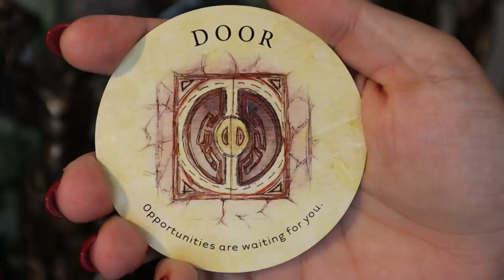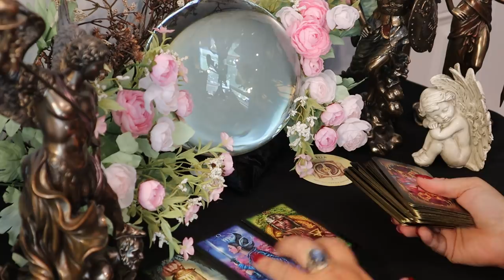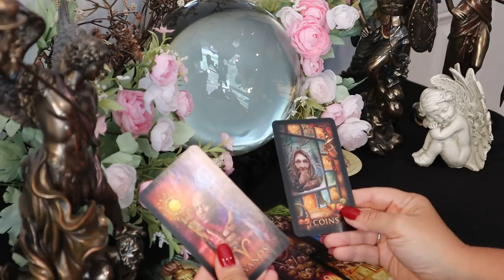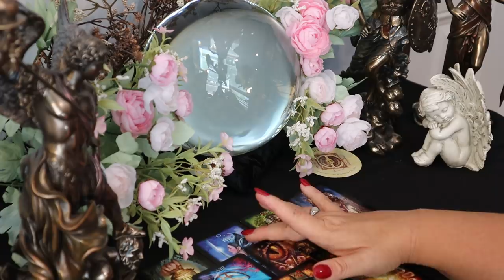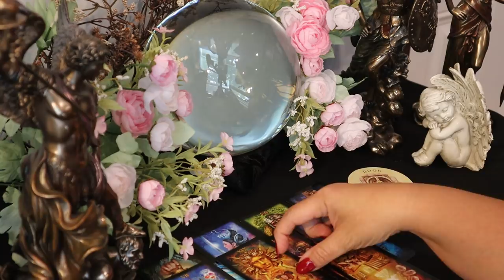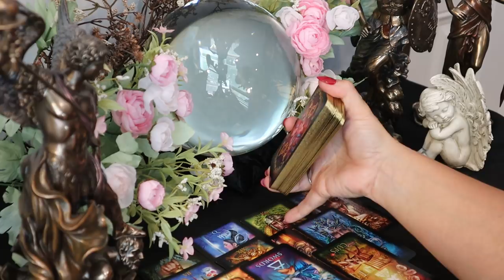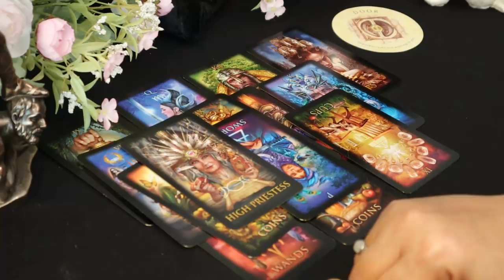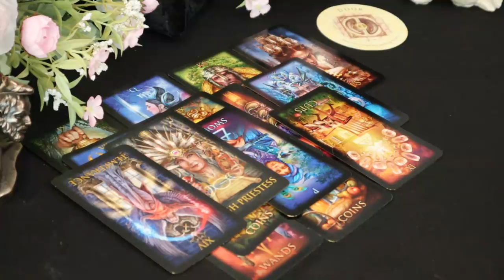The Daily Vibe....Knock Knock.....Daily Tarot Reading